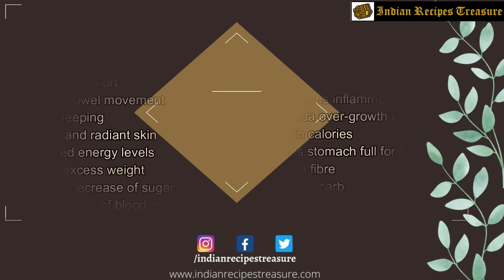Easy and Quick Idili Dosa Batter at Home| Perfect Dosa Batter at Home in Hindi| Quick Uttapam Batter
Making Homemade Idli Dosa Uttapam Batter is a simple three-stage process, soaking, grinding and fermenting. The batter is made by soaking the rice and lentils and then grinding it into a smooth batter. This batter once fermented is used in making Idlis, Dosas and Uttapams. The same batter can be used for making super soft idlis, crispy dosas of different varieties and Uttapams.
Here, I am sharing a video for very easy homemade idli dosa uttapam batter. You may follow along and watch hindi recipe video of idli dosa batter.
Idlis are rice and lentil steamed cakes and Dosa's are thin lentil and rice crepe is an all time favorite south Indian snack savored all over the world. Children love this lentil crepe and make a very filling and healthy meal. Dosa’s can be stuffed with different stuffings to give them a different taste and flavour. The same batter can also be used to make a pancake which are called Uttapam, you may enjoy different varieties by adding your desired vegetable toppings.

Idli or Dosas can be served along with Chutneys and Sambars.

Ingredients
• Idli Rice- 3 cups
• White Urad Dal (Whole) - 1 ¼ cups
• Chana Dal- 2 teaspoon
• Poha- 4 teaspoon
• Methi Seeds (Fenugreek Seeds) - 2 teaspoons

Method for making idlis from the Idli Dosa Batter
• The freshly fermented batter is great for making idli's. So typically and       traditionally, the first day after the rise, we made idli's at home and there after it is great for making dosa's as well.
• For making idlis do not dilute the batter with water.
• When making dosa's you can optionally dilute the batter with a little water to help in easy spreading.

00:02- Introduction Of Channel
00:12- About Batter
00:30- Benefits of Fermented food
00:46- Ingredients
01:00- About Ingredients
01:54- About Grinding of Rice and Poha
02:40- About grinding Of Chana dal, Urad dal and Methi seeds
03:34- About Fermented hours